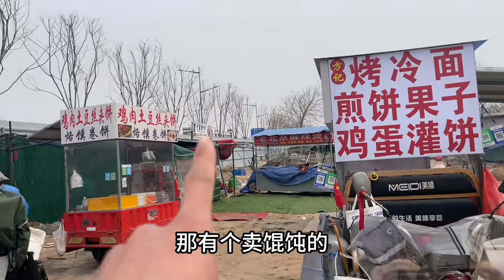海燕去学校门口打探生意，棚内各式各样也很多，就是咋没见到学生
海燕生活记♥

 • 海燕生活记
宝宝日常♥

 • 宝宝日常
农村美食♥

 • 农村美食
闺蜜日常：

 • 闺蜜日常